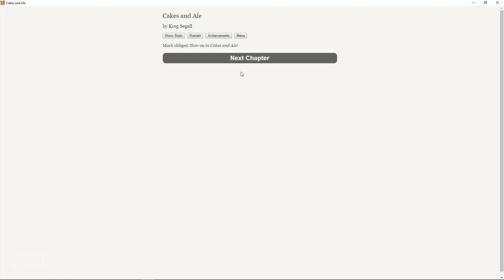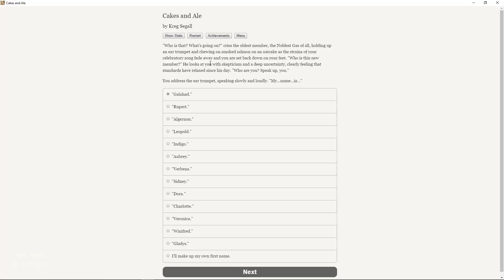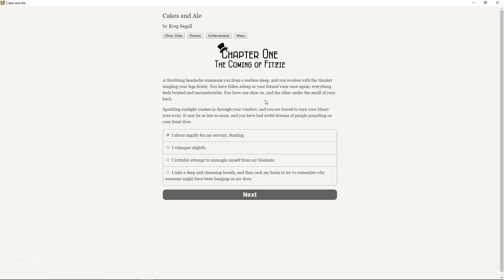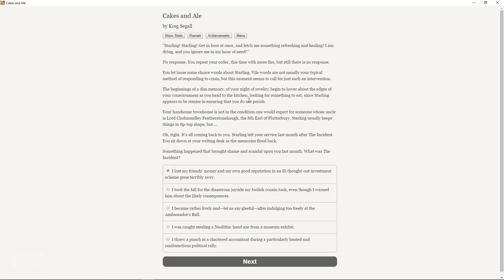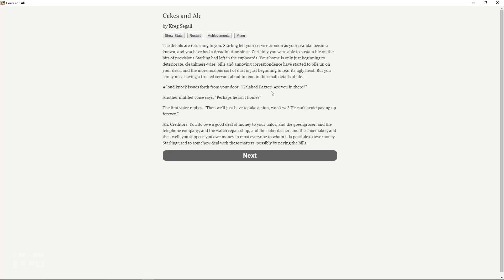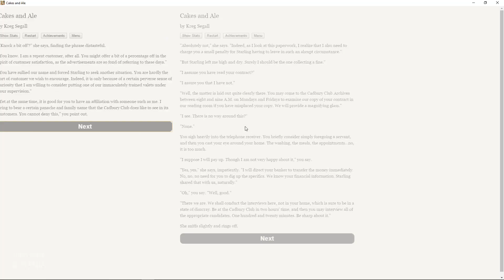Jolly Good Cakes and Ale | PC Gameplay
Title